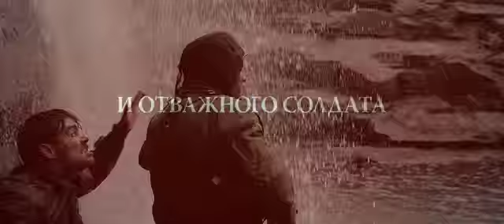А зори здесь тихие. Трейлер (дублированный)